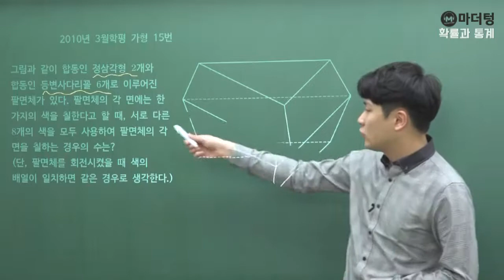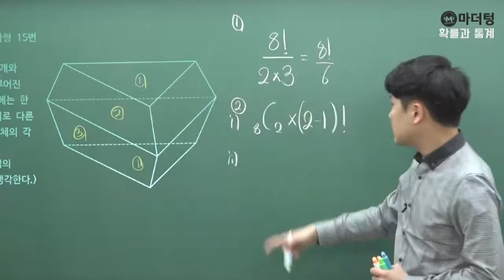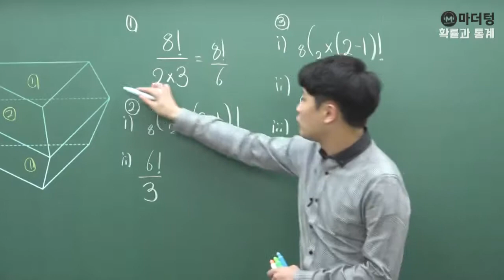[마더텅] 2010년 3월학평 가형 15번 (풀이 : 우수종 선생님)